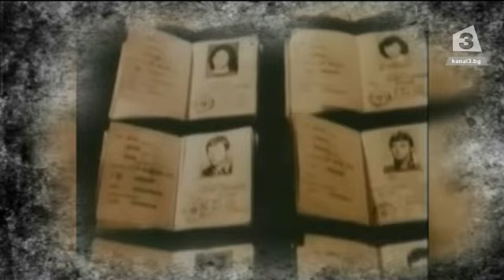Данаил Кирилов в "Офанзива"